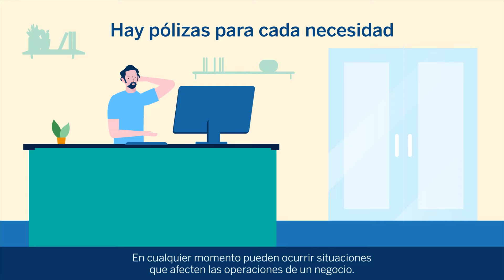Seguros para pyme: Lo que toda empresa necesita